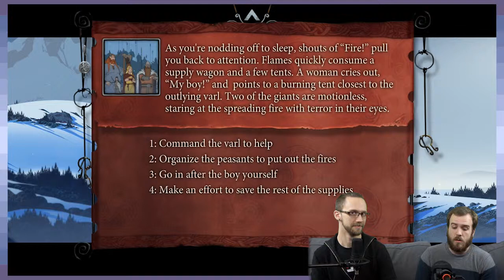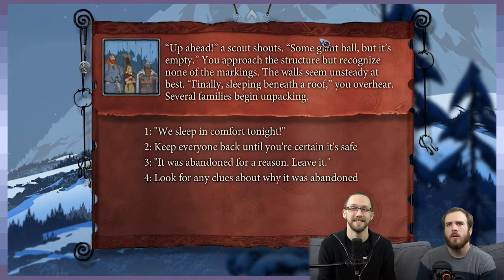The Pragmatic Saga: Forging Ahead - Part 15 - Game Devs Play Games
Krumr does not mess around.

■ Harry Poppins | -